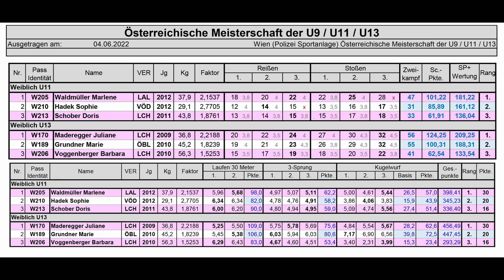2022 - Österreichische Meisterschaft U-11 & U-13 weiblich \ Wien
Österreichische Meisterschaft der Gewichtheber U-11 & U-13 weiblich - Wien (Polizeisportanlage), 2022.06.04